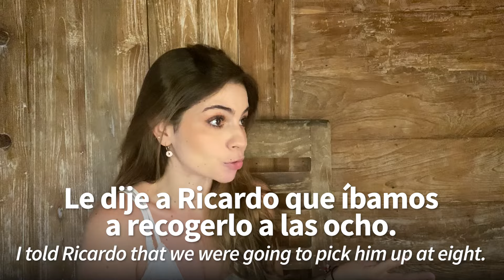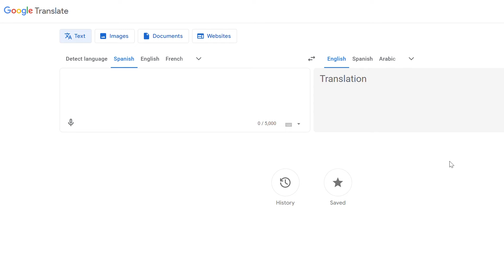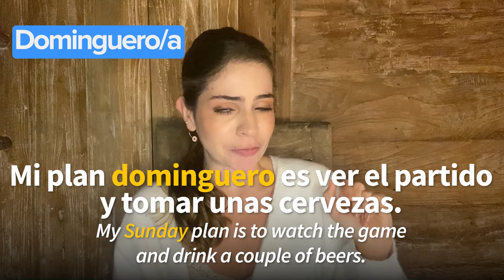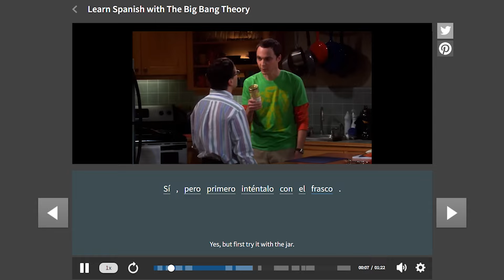Weird Spanish Words That You Won’t Believe Exist!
In today's video, we are teaching thirteen super weird Spanish words that you’ll be surprised to know exist!

For you Spanish learners out there, some of them might even be useful.

So, let’s see if you already know any of them!

Chapters:
00:00 Introduction
00:36 Weird Spanish words #1: Dar un toque
01:36 Weird Spanish words #2: Mimoso/a
03:08 Weird Spanish words #3: Botellón
03:52 Weird Spanish words #4: Vergüenza ajena
04:46 Weird Spanish words #5: Trámite
05:20 Weird Spanish words #6: Empalagar
06:30 Weird Spanish words #7: Amigovio/a
07:11 Weird Spanish words #8: Picotear
08:25 Weird Spanish words #9: Dominguero/a
09:38 Weird Spanish words #10: Morbo
10:48 Weird Spanish words #11: Estrenar
11:20 Weird Spanish words #12: Costarse
12:15 Weird Spanish words #13: Duende